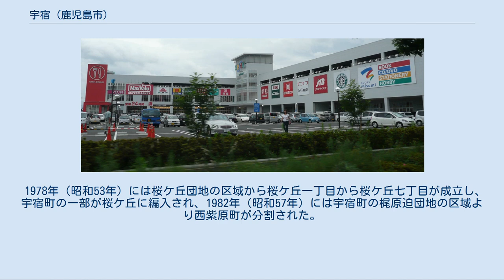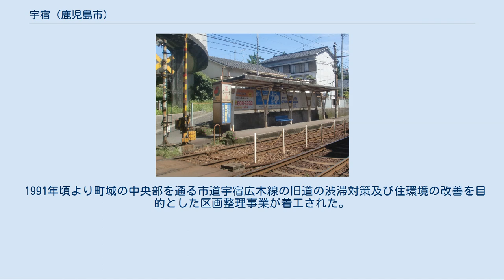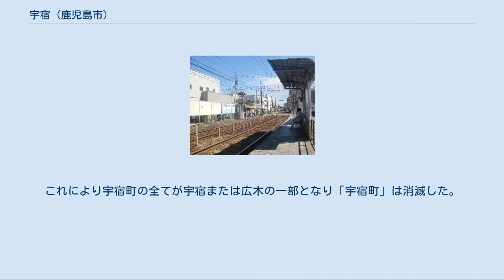宇宿 (鹿児島市)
日本 」 鹿児島県 」 鹿児島市 」 宇宿 宇宿（うすき Usuki）は、鹿児島県鹿児島市の町名。
旧谿山郡谷山郷宇宿村、鹿児島郡鹿児島近在宇宿村、鹿児島郡中郡宇村大字宇宿、鹿児島市宇宿町。
宇宿一丁目から宇宿九丁目までがあり、宇宿一丁目から宇宿九丁目までの全域で住居表示を実施している。
人口は14,641人、世帯数は7,199世帯である（2020年4月1日現在）。
郵便番号は宇宿一丁目から宇宿九丁目までは890-0073。
 鹿児島市の中部、脇田川の中流域から下流域に位置している。
町域の北方には広木、南郡元町、南方から西方にかけて桜ケ丘、西方には向陽、小原町、東方には西紫原町、紫原、日之出町、南新町、南方には東谷山、東開町、小松原がそれぞれ接しており、東方にあるマリンポートと呼ばれる人工島を町域とする中央港新町にも接しており、鹿児島港臨港道路の一部を構成するマリンポート大橋によってマリンポートかごしまと宇宿二丁目が結ばれている。
 町域の東部を鹿児島県道217号郡元鹿児島港線（産業道路の一部）、国道225号、鹿児島市電谷山線、九州旅客鉄道指宿枕崎線が南北に並行して通っている。
 鹿児島市電には二軒茶屋電停、宇宿一丁目電停、脇田電停が設置されており、指宿枕崎線には宇宿駅が設置されている。
また、近年では町域を東西に通る都市計画道路の宇宿広木線があり、その沿線では宇宿中間・広木地区区画整理事業が行われている。
 教育施設は宇宿四丁目に鹿児島市立宇宿小学校がある。
また、町内にある宇宿商店街は一時期はイオン鹿児島ショッピングセンター（現・イオンモール鹿児島）等の大型商業施設の相次ぐ出店によって活気を失いつつあったが、2009年度の内閣官房による「地方の元気再生事業」や中小企業庁による「新・がんばる商店街77選」に指定されるなど再び活気を戻しつつある。
 1974年度時点の宇宿上空の航空写真。
国土交通省 国土画像情報（カラー空中写真）を基に作成（クリックで拡大） 宇宿という地名は鎌倉期より見え、薩摩国谿山郡のうちであった。
建治2年の山田忠真から直久への譲状に「たにやまのこほりのうちうすくのこう」と見えるのが宇宿の地名の初見であると考えられる。
 また地内の水田が福昌寺に寄進されている記録が残っているが、後に島津元久により寺領の禁制が出されたとされる。
 江戸期には谿山郡谷山郷（外城）のうちで、古くは山田郷に属していた。
村高は「天保郷帳」では1,530石余、「旧高旧領」では755石余であった。
 1871年（明治4年）より谿山郡から鹿児島郡鹿児島近在に所属を変更した。
村域内には山川路（現在の国道225号）、伊作往還が通っていた。
 1889年（明治22年）4月1日に町村制が施行されたのに伴い、それまでの鹿児島近在のうち、中村、郡元村、宇宿村の区域より中郡宇村が発足し、江戸期の宇宿村は中郡宇村の大字「宇宿」となった。
 1934年（昭和9年）8月1日には中郡宇村の全域が鹿児島市に編入されたのに伴い、大字宇宿の全域は鹿児島市の町名「宇宿町」となった。
 紫原台地など周辺の台地での住宅地開発が盛んに行われるようになり、それに伴い1970年（昭和45年）には宇宿町の一部が日之出町、紫原一丁目から紫原七丁目に分割された。
また同年に、宇宿町の一部と郡元町の一部より宇宿一丁目、宇宿二丁目、宇宿三丁目が設置された。
 1978年（昭和53年）には桜ケ丘団地の区域から桜ケ丘一丁目から桜ケ丘七丁目が成立し、宇宿町の一部が桜ケ丘に編入され、1982年（昭和57年）には宇宿町の梶原迫団地の区域より西紫原町が分割された。
1990年（平成2年）には宇宿町の一部より宇宿四丁目及び宇宿五丁目が新設され、一部が西紫原町、紫原三丁目、日之出町に編入された。
1996年（平成8年）10月28日に宇宿町の一部が桜ケ丘六丁目に編入され、1999年（平成11年）に宇宿町の一部が紫原三丁目の一部に編入された。
 1991年頃より町域の中央部を通る市道宇宿広木線の旧道の渋滞対策及び住環境の改善を目的とした区画整理事業が着工された。
2010年（平成22年）2月15日には宇宿町の一部を宇宿四丁目及び宇宿五丁目に編入し、宇宿六丁目及び宇宿七丁目を新設した。
 2011年（平成23年）2月14日には宇宿町の一部から宇宿八丁目、宇宿九丁目を新設し、宇宿町の一部を桜ケ丘七丁目、紫原五丁目に編入し、一部より向陽二丁目が新設された。
2013年（平成...